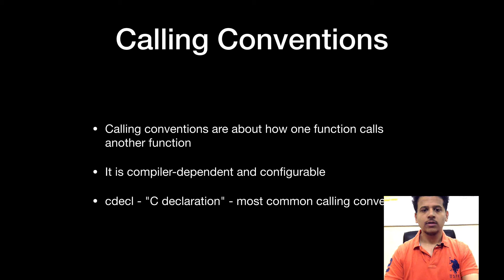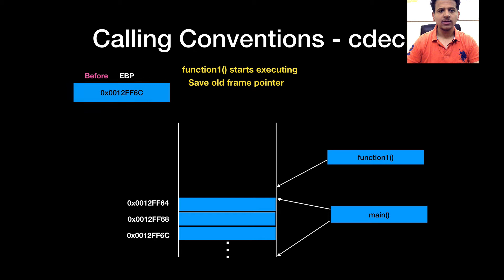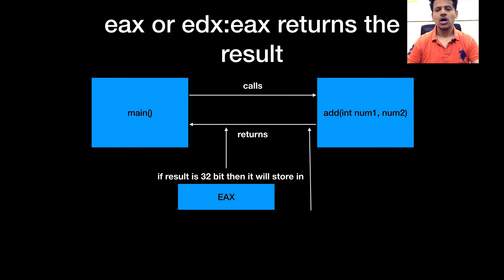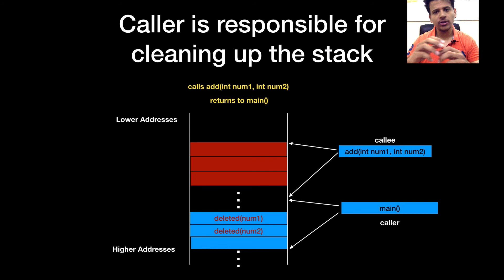x86 Assembly #9 - Calling Conventions | cdecl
Calling Conventions | cdecl

Vmaskers